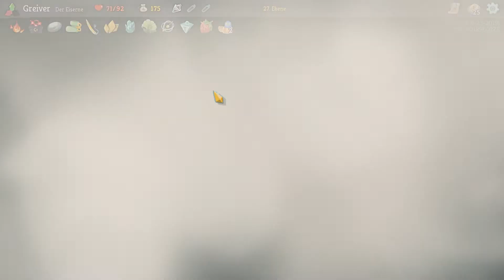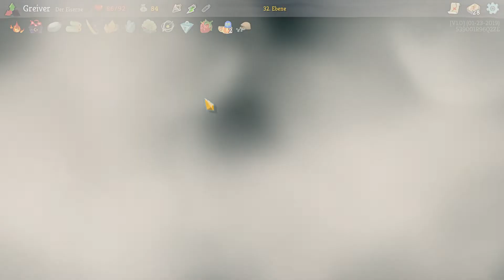Slay the Spire Deutsch! Act 4 Freigespielt Der Eiserne #16 [Slay the Spire Gameplay HD]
Wenn dir das Video gefallen hat, würde ich mich sehr über ein Like von dir freuen. (Das ist sehr hilfreich), dadurch werden meine Videos bei Suchergebnissen auch besser gefunden und ich kann noch mehr Leute erreichen.

Slay the Spire ist das jüngste Werk des Indie-Entwicklers Mega Crit Games und ist am ehesten als eine Mischung aus Sammelkartenspiel im Stil von Hearthstone, Dungeon Crawler und Pen&Paper-Elementen zu beschreiben. Hinzu kommt noch eine ordentliche Portion Roguelike und fertig ist der Genre-Mix, der bei den Spielern derzeit verdammt gut anzukommen scheint. Ihr wählt eine von drei Klassen und tretet gegen immer besser werdende Gegner an, wobei ihr rundenweise eure Karten ausspielt und somit eure Aktionen wählt. Nach und nach erhaltet ihr bessere Karten, was auch dringend nötig ist: Ihr müsst nämlich mit eurem Vorrat an Lebenspunkten jeweils bis zum Bossgegner aushalten.